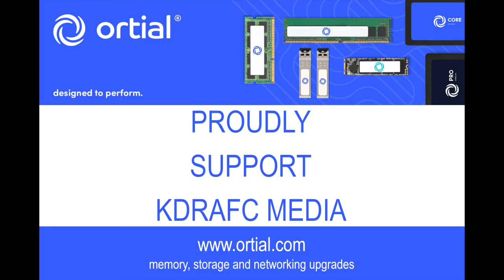Andy Maxted Goal v Polonia Yorkshire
GOAL VIDEO // Andy Maxted scored our only goal against Polonia Yorkshire today.